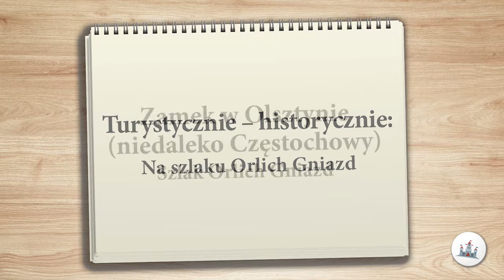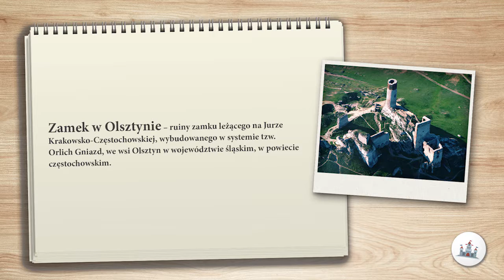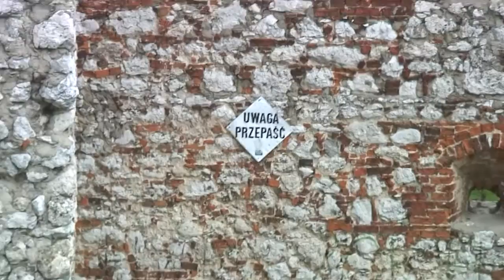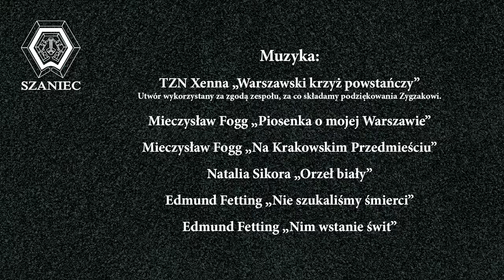Zamek Olsztyn k Częstochowa Orle Gniazda Historycznie - Turystycznie Historia Nieznana Zapomniana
Zamek Olsztyn k Częstochowa Historycznie – Turystycznie: Szlakiem Orlich Gniazd.

Zgodnie z tym, co obiecaliśmy już czas jakiś temu, poza historią Warszawy i okolic wyruszamy na trasy „Historycznie – Turystyczne”. Wzięliśmy na celownik szlak Orlich Gniazd, na jaki składa się – system średniowiecznych zamków, niegdyś strzegących granicy Królestwa Polskiego.  Duża część z nich została na tym obszarze została wybudowana na trudno dostępnych wapiennych skałach ( jak się przypuszcza na podobieństwo orlich gniazd). Na naszej trasie poprzez Wyżynę Krakowsko-Częstochowską, wzięliśmy na cel w kolejności takie miejsca jak zamki w: Olsztyn ( koło Częstochowy), Ostrężnik, Mirów, „Bąkowiec” w Morsku, Gród na górze Birów w Podzamczu, Ogrodzieniec w Podzamczu, Pilcza, Bydlin, Rabsztyn, Pieskowa Skała, Ojców, Korzkiew, Lipowiec oraz Tenczyn. Większość z nich powstała prawdopodobnie z polecenia króla Kazimierza Wielkiego w celu ochrony Krakowa na wypadek najazdów wojsk czeskich Jana Luksemburskiego od strony Górnego Śląska, które nastąpiły w 1327 i w 1345 roku. Sam szlak turystyczny łączący większość zamków liczy około 163 km i powstał na początku XX wieku w latach 30. Poza zamkami jest na szlaku wiele walorów krajobrazowych i krajoznawczych. Pierwszy wytyczony szlak zaniknął i dopiero w latach 50 ubiegłego wieku znany krajoznawca Kazimierz Sosnowski wytyczył go ponownie.

Na naszej trasie dość nietypowej, bo jak Państwo zobaczycie nie zwiedzaliśmy tylko punktów wyjątkowo turystycznych, będzie można obejrzeć miejsca wyjątkowo zrujnowane i zapomniane, ale i te dobrze utrzymane. Mamy nadzieję, że nasz czas, jaki poświęciliśmy na przygotowanie tego cyklu spodoba się państwu i zachęci do samodzielnego odwiedzenia tych miejsc.

Tym razem za kamerami stanęli Robert i Małgorzata Kowalscy, jacy, na co dzień odpowiadają też za inne reportaże, a w państwa wirtualnego przewodnika i lektora po historii wcielił się Robert Kowalski.
Przed Państwem, zatem 15 odcinków z cyklu Historycznie – Turystycznie: Szlakiem Orlich Gniazd.

Program prowadzi Robert Kowalski przewodnik, wolontariusz, podróżnik, operator, montażysta

Produkcja - Robert Kowalski, Małgorzata Kowalska

Reżyseria - Robert Kowalski, Małgorzata Kowalska